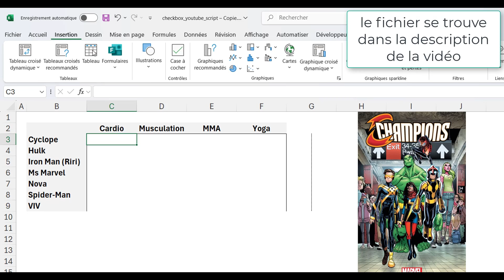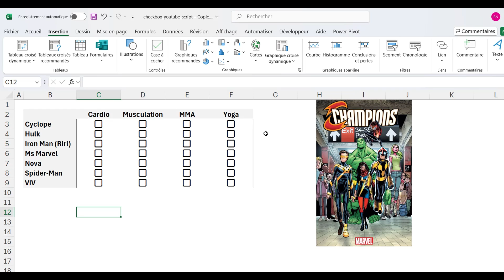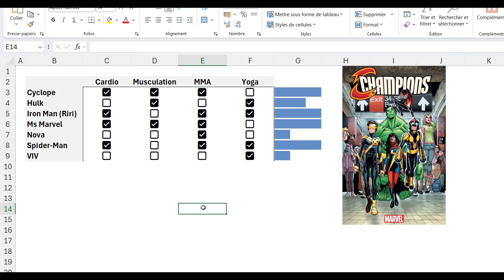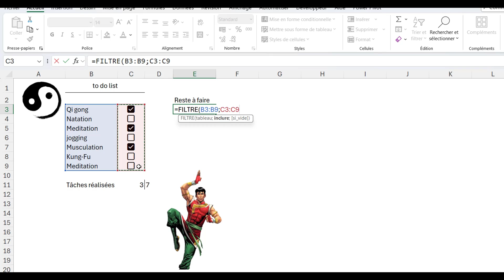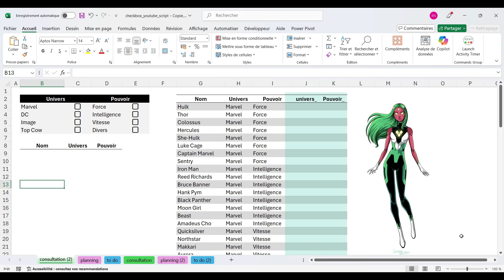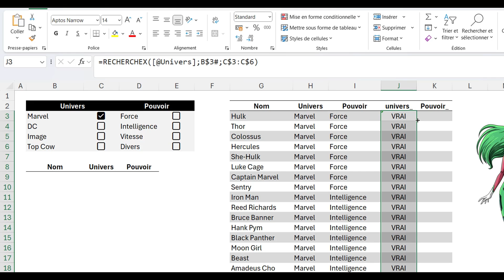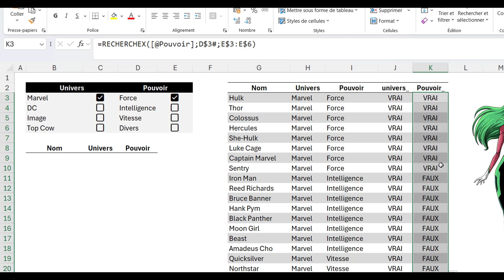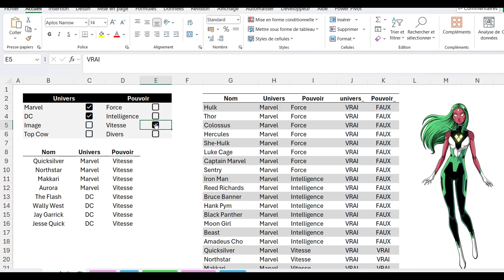Excel : Maîtrisez les Nouvelles Cases à Cocher ( CheckBox)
Dans cette vidéo, découvrez comment utiliser les nouvelles cases à cocher (checkbox) dans Excel pour rendre vos tableaux encore plus interactifs et dynamiques. Que vous soyez débutant ou utilisateur avancé, je vous guide pas à pas pour intégrer et personnaliser ces cases à cocher dans vos feuilles de calcul. Apprenez à les utiliser pour faciliter la gestion de vos données, créer des listes de tâches, ou encore améliorer la visualisation de vos informations.

00:00 : planning
02:20 : todo list
04:29 : base de données